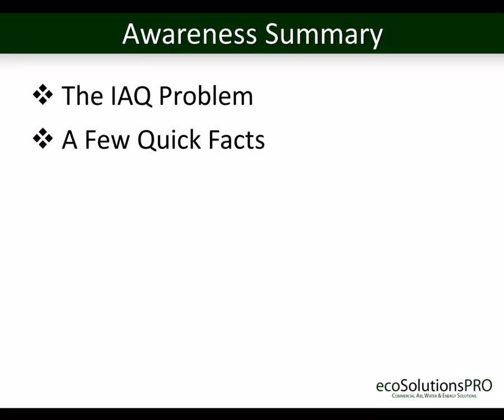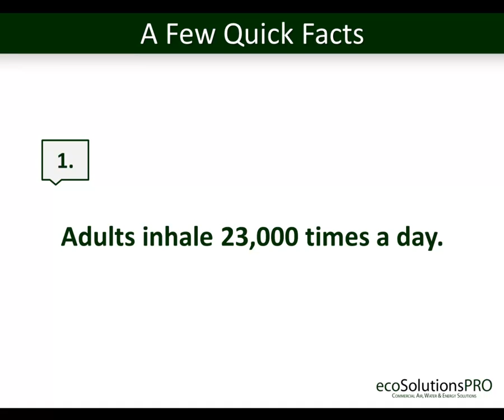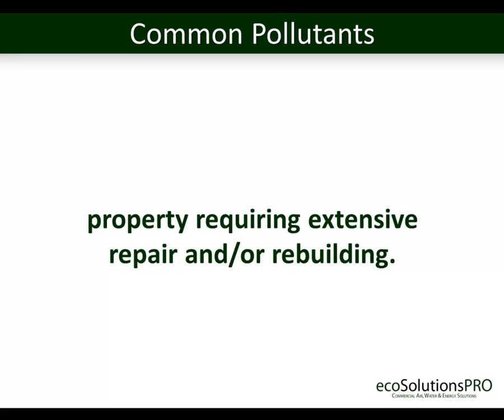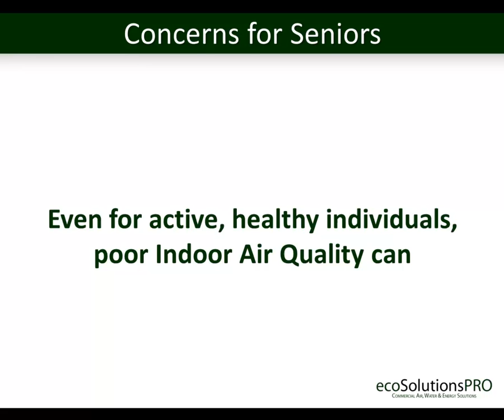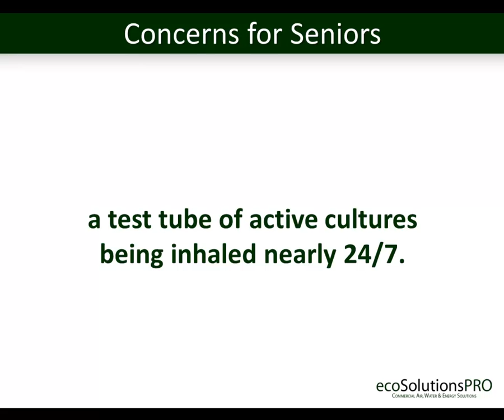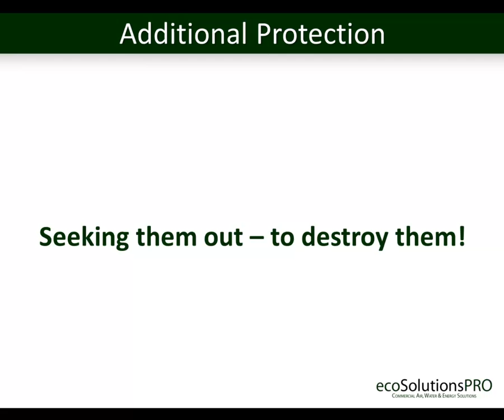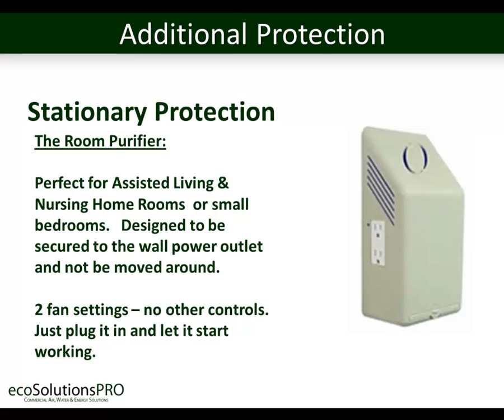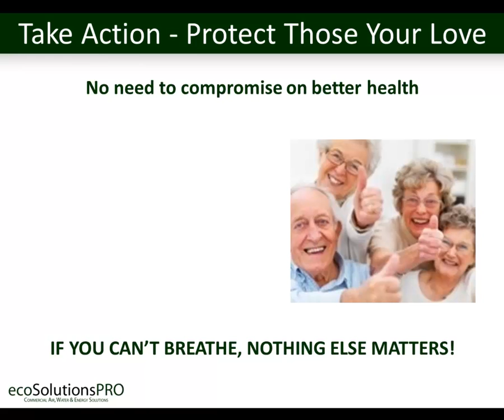Indoor Air Quality (IAQ) Awareness For CareGivers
Indoor Air Quality Awareness video show the silent but serious effects poor Indoor Air Quality has on the health of the aging population.